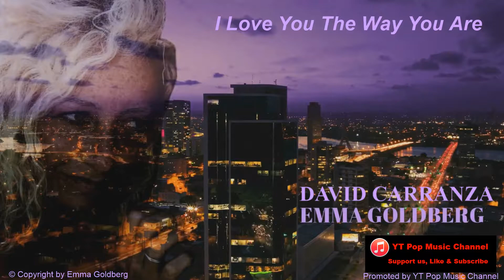David Carranza feat Emma Goldberg - I Love You The Way You Are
© David Carranza  / Emma Goldberg

This channel is made to promote beautiful songs, and also for producers. Absolutely, NO COPYRIGHT INFRINGED. This CHANNEL MAKES NO RIGHTS OR PROPERTY over the posted content. With this content we therefore do not want to gain profit in any way. Any advertising merits will benefit the producers and artists.